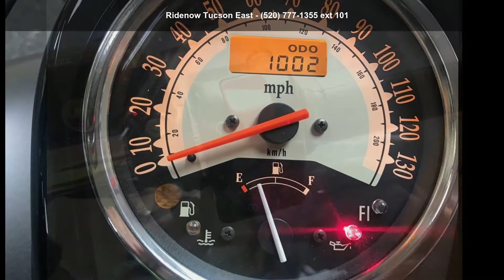2020 Kawasaki Vulcan® 900 Custom - RideNow Powersports T...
2020 Kawasaki Vulcan and #174; 900 CustomHAS AS MUCH POWER AS IT DOES ATTITUDE
The 900cc V-twin powered Kawasaki Vulcan and #174; 900 motorcycle has all the style and attitude of a one-of-a-kind build. From the detailed paint job to the intense exhaust, the Vulcan 900 is an artful expression of individuality. Enjoy the dynamic fusion of hand-built design and premium fit and finish of the Vulcan 900a tantalizing combination that could only come from Kawasaki.
Features may include:
Fuel-injected 903cc v-twin engine

ADDITIONAL VEHICLE
Wide drag bars and forward-mounted footpegs

Low center of gravity for easy handling

Custom styling with teardrop tank

Parallel slash cut pipes

Pinstripe wheels